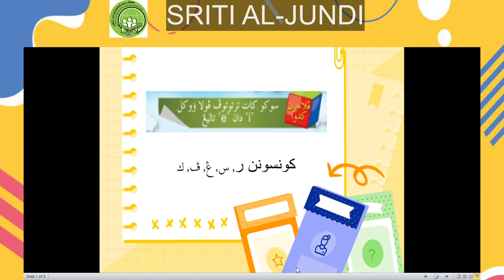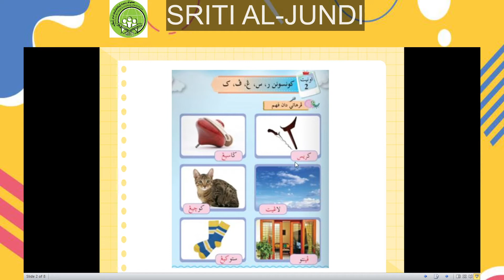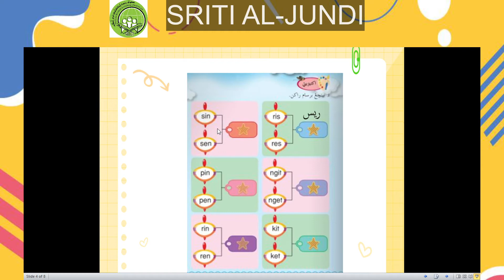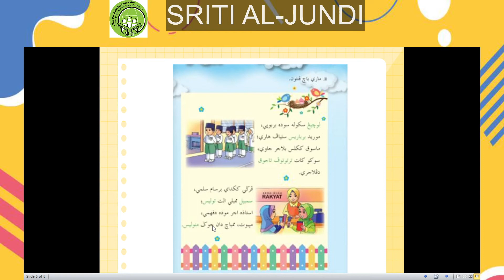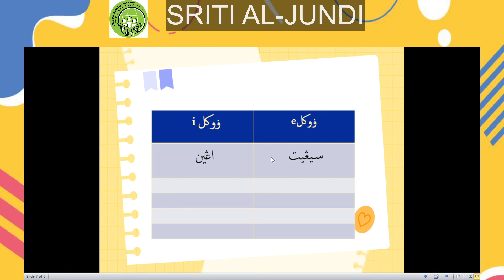Suku kata i dan e taling (konsonan ro, sin, nga, pa, kaf)